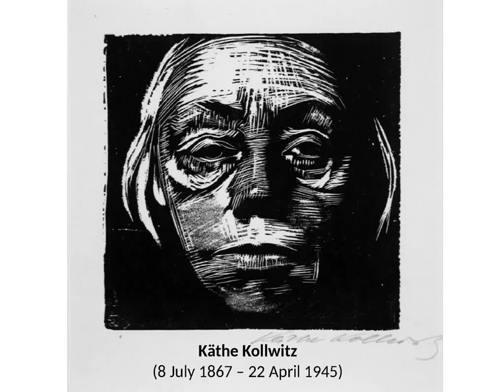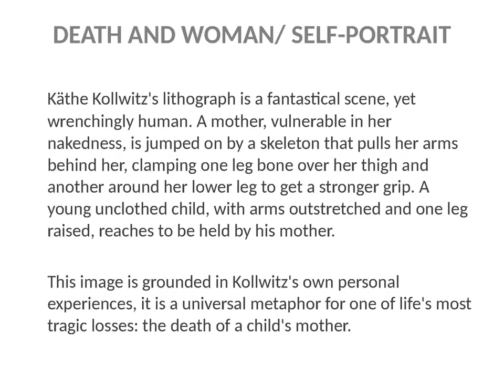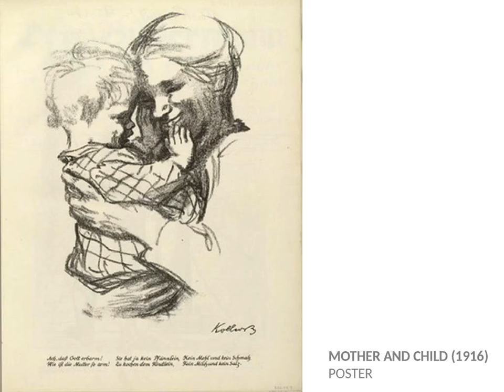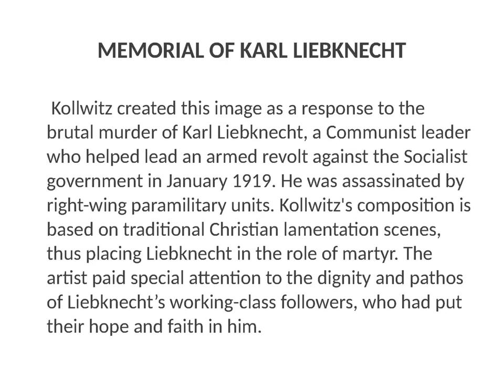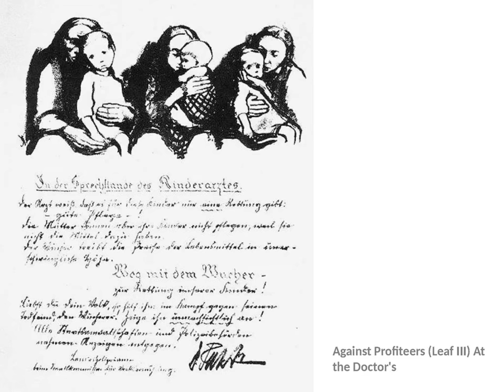KATHE KOLLWITZ : Worker's Rights (1909-1920)- PART FOUR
This video shows Kathe Kollwitz's efforts on highlighting the undignified conditions that the weavers had to live under.
One of her sketches also shows a mother with her dead son - an all-too-familiar subject for Kollwitz. Her own life was also affected by the kind of sadness that so many of her motifs depicted.